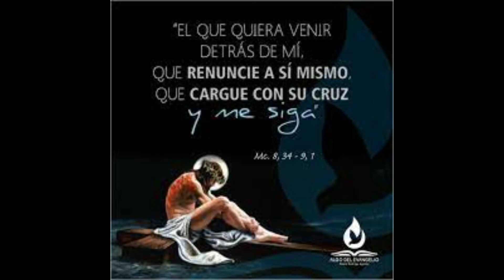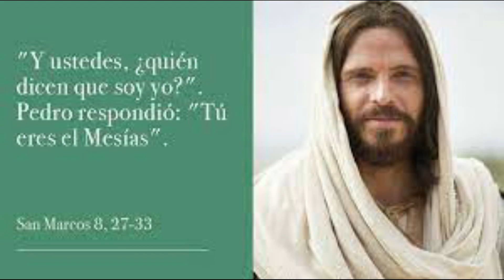JUEVES 6º SEMANA DEL TIEMPO DURANTE EL AÑO